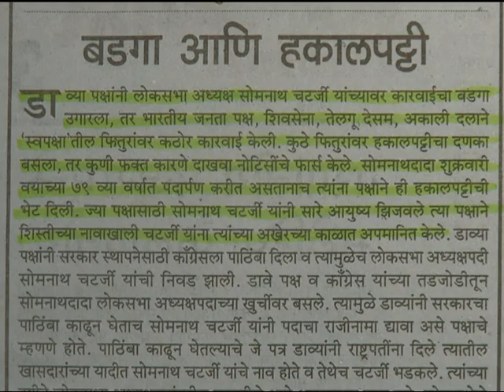ronak story Sena for Somnath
Speaker Somnath Chatterjee may have been dumped by his party, but he continues to find support cutting across party lines...And coming to his defence today was Sena patriach Bal Thackeray who heaped praise on the veteran parliamentarian..ronak kotecha tells you more..